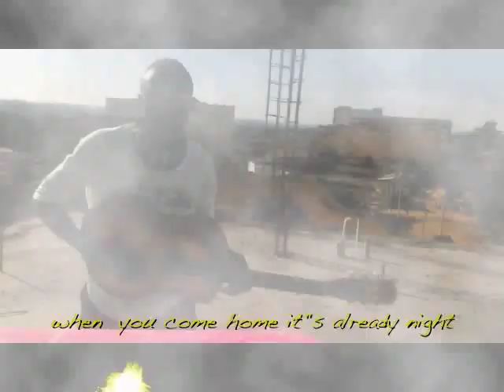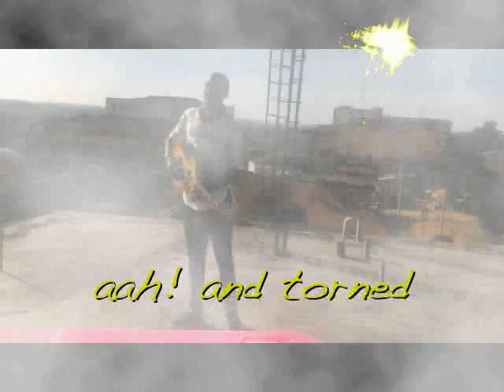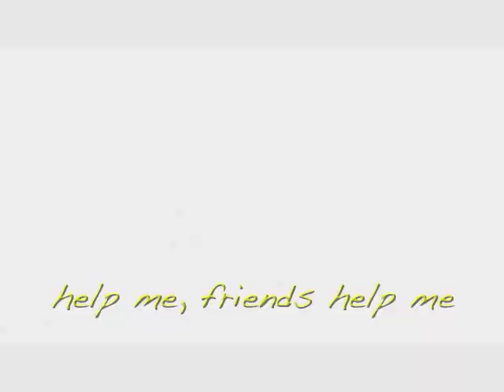ADILIPENDO ORIGINAL VIDEO AND SONG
An original drama and music by Daniel Adili Kenya.  His has created, scripted and dramatized this story with almost no formal equipment, a laptop and a friend with an audio studio, an old Macbook.  He has grown up and orphan, adopted into the Hands of Charity  family  and has become a great advocate for other children.  Congratulations Daniel